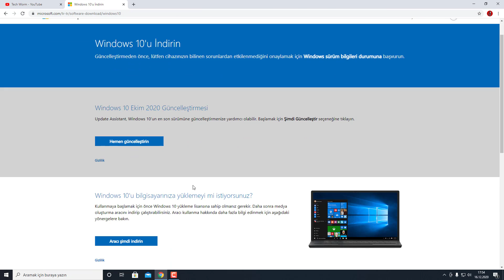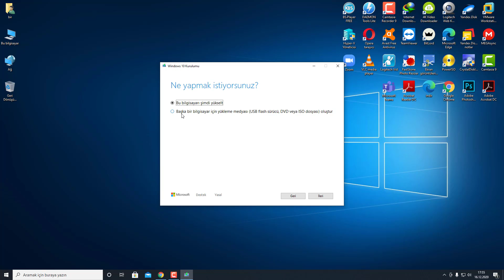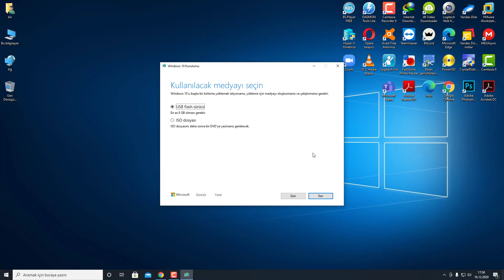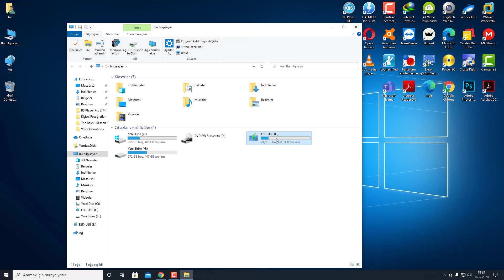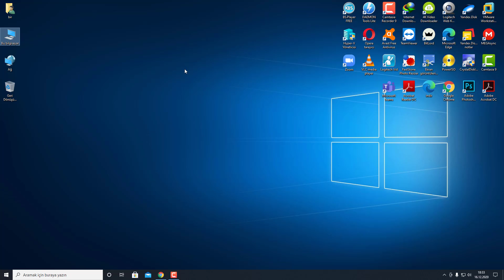Windows 10 İçin Format USB'si Hazırlama!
Bu videomuzda Windows 10 için Format USB'si nasıl hazırlanır? sorusuna yanıt vermeye çalıştık. Burada ihtiyacımız olan şey bir adet en az 8 GB büyüklüğünde USB bellek ve aşağıdaki linkten indireceğimiz Windows 10 indirme aracı.

Videoyu izleyerek kısa süre içerisinde "Windows 10 İçin Format USB'si Hazırlama" işlemini öğrenebilirsiniz.